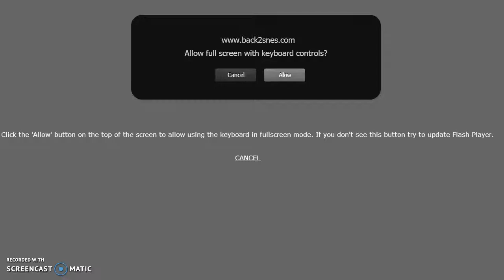Mega man X- Protoman HackI WHAT THE HECK!?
Hey were going to be doing a play through with this mega man x hack